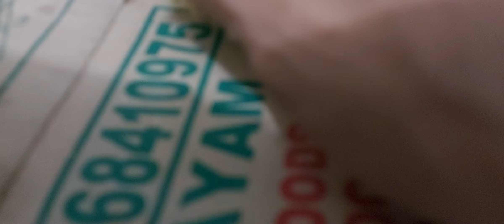CEPAT SEMBUH YA AYAM KECIL, KRITIS AKIBAT DIGIGIT TIKUS.